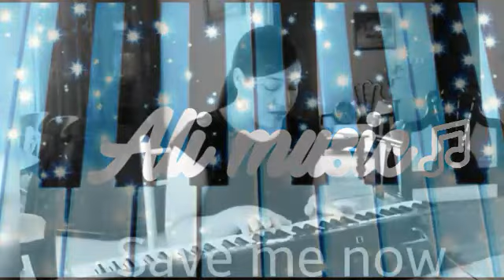Save me from Myself Sirenia Piano cover /Ali Music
Sorry for my pronunciation here are the subtitles